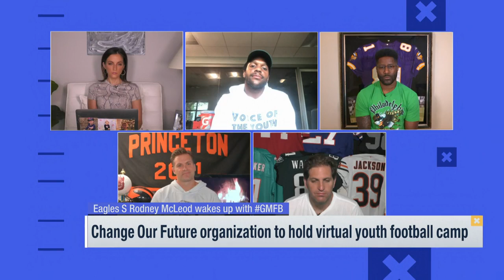Rodney McLeod: It's "Important" to Discuss Social Justice, Racial Inequality | Philadelphia Eagles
Philadelphia Eagles safety Rodney McLeod joins "Good Morning Football" to discuss protests in Philadelphia, social justice, racial inequality and more.